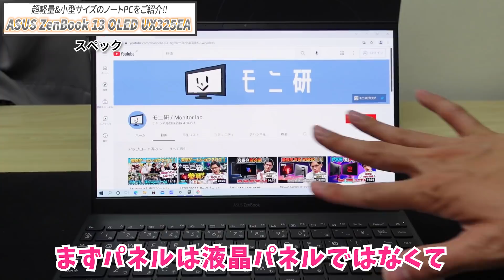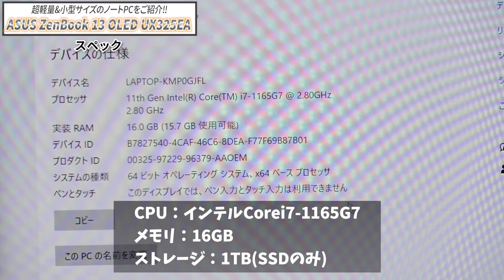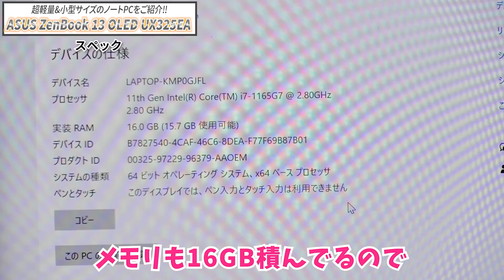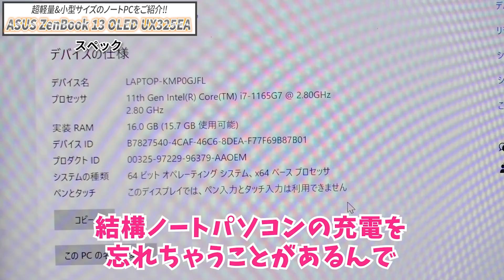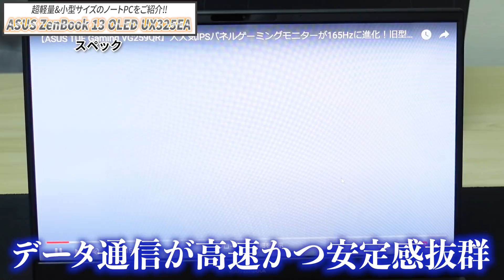【重さ1.14kg】超軽いのに有機EL搭載でハイスペックすぎるノートパソコンをレビュー！テレワークや出先の作業に超おすすめ！【ASUS Zenbook13 OLED UX325EA】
超軽量でハイスペすぎるノートパソコンをレビューしました！テレワークの民に超おすすめです。